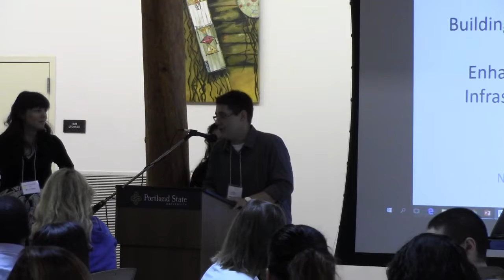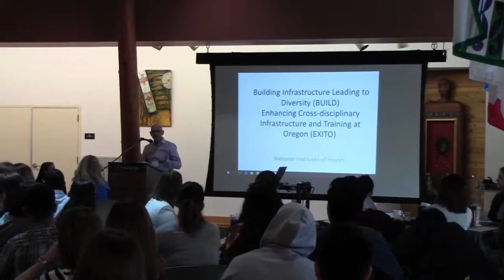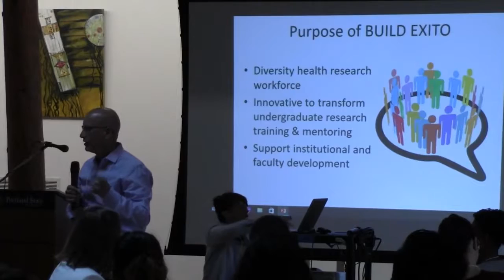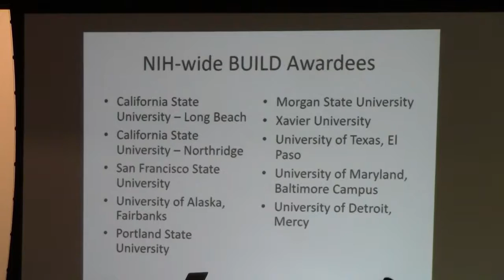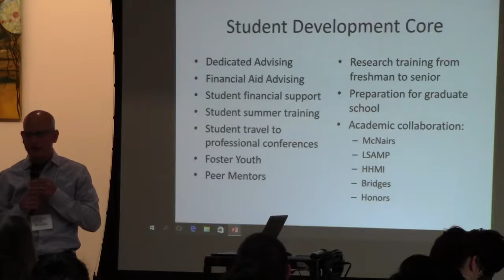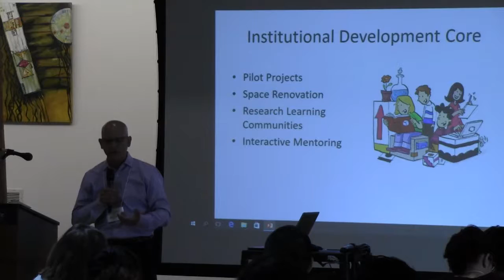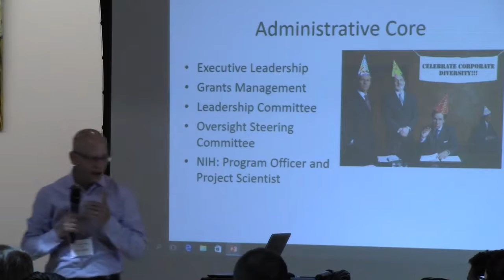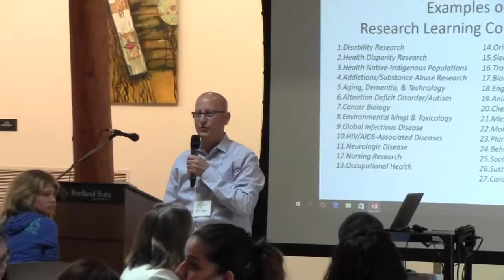Overview BUILD EXITO (6.13.16)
(2016 BUILD EXITO Scholar Orientation) Presentation from Dr. Carlos Crespo providing the overview of BUILD EXITO.